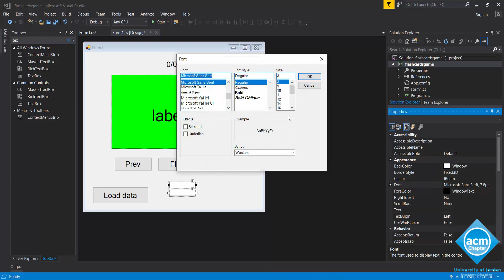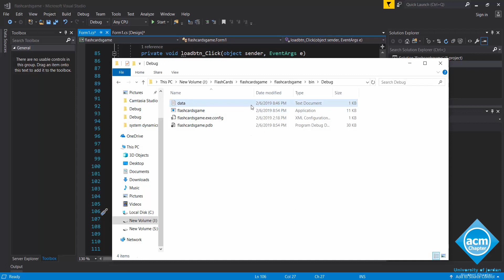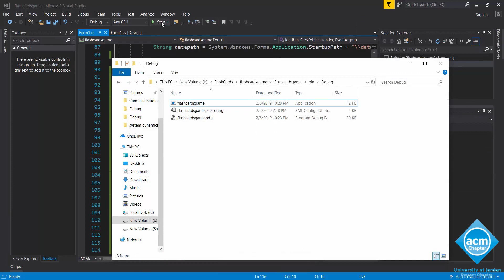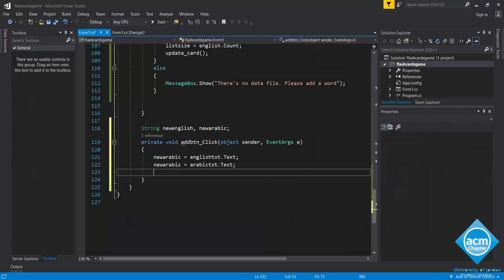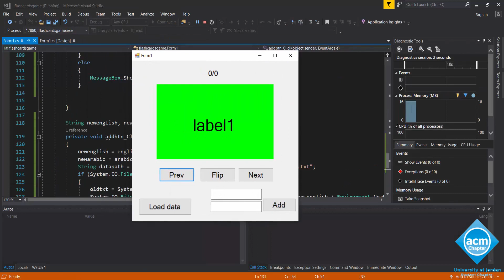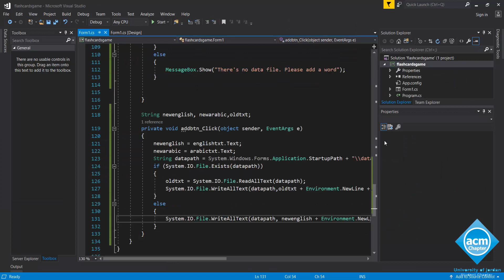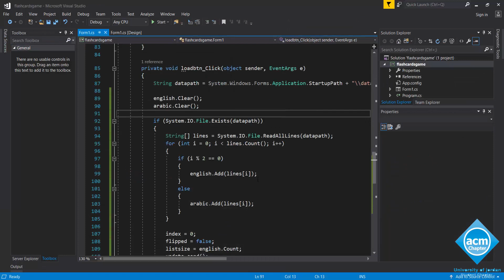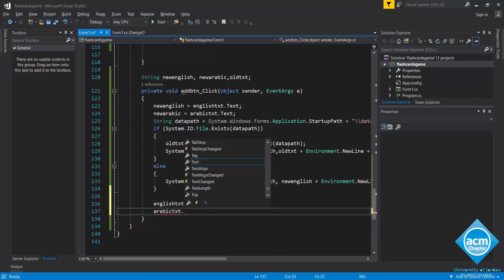Flash Cards : Save to File || Lecture 20 || C# Tutorial || (Arabic)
Introduction to App Development using C# for Beginners
Presented By Jamal Saad